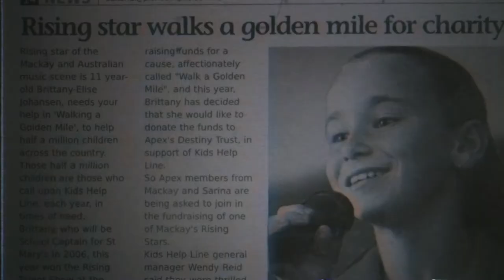Something More | OFFICIAL MUSIC VIDEO | Brittany Elise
Official Music Video for SOMETHING MORE, the title track and second single off Brittany Elise's debut album Something More (released February 1st, 2019). The album came in at #2 on the iTunes Country Chart and #20 across all genres.

Something More is the story of growing up in a small town with big dreams, to going to school and university, to taking a chance and following her love and passion for music.

- Music video directed by The Filmery ~ Duncan Toombs, Brock Daubert and James Fox
- Album launch footage directed by Tom Pawson & Mark O'Leary
- Song produced by Hillbilly Hut Studios ~ Simon Johnson
- Hair & Makeup by CDC Makeup Artistry ~ Chloe Corboy
- Music Video filmed in Brisbane, Queensland ~ Kangaroo Point, Southbank, Brisbane CBD and Kelvin Grove.
- Live album launch filmed in Gladstone, Queensland.
- Childhood footage in Mackay, Queensland, Tamworth, New South Wales & Nashville, Tennessee.

Thank you for the endless support!
Brittany Elise xx